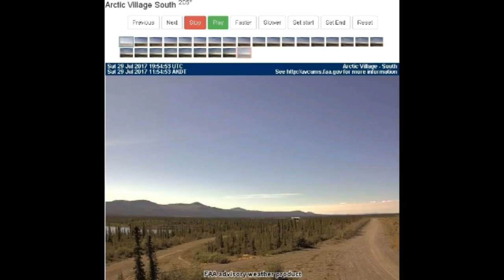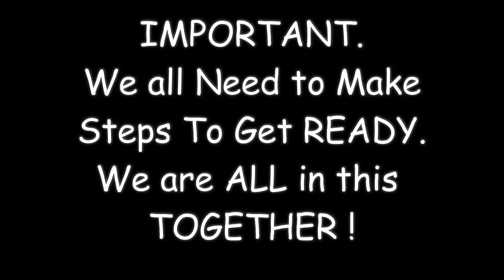THAT IS A RED PLANET IN OUR SKY..!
MUSIC Omission bY  Huma-Huma

Link
First Clip